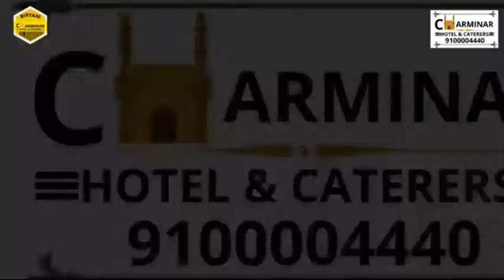TAKMEEL NAZERA QURAN MAJEED ER E SADARATH HAZRAT MOULANA JAFER PASHA SAHAB